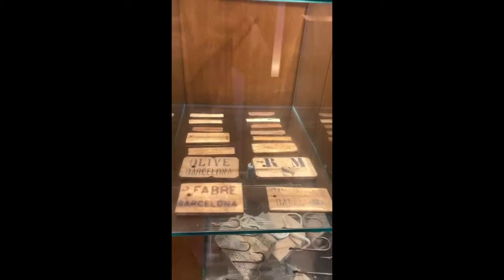Sabies què? El paper de la xocolata a Sóller.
En aquest vídeo expliquem com ja des del llarg del segle XIX a Sóller existia una important indústria xocolatera, on s'anota l'existència de 4 fàbriques dedicades a produir aquest producte, el qual s'elaborava de manera tradicional: a la pedra. Al museu disposem de peces úniques que testifiquen de quina manera es traslladava aquesta mercaderia de gran valor.